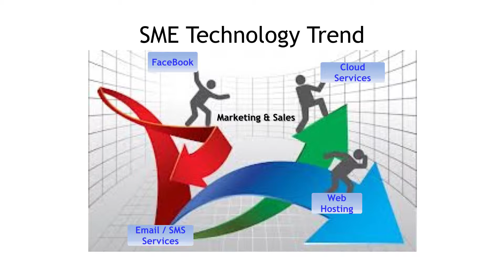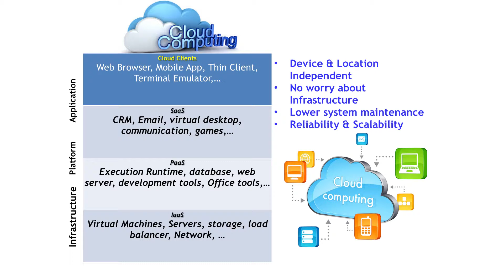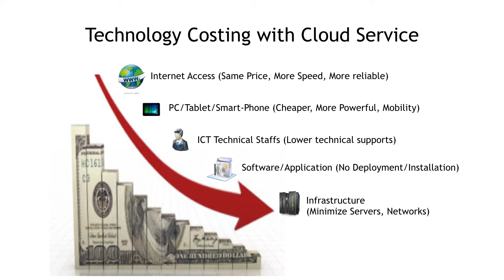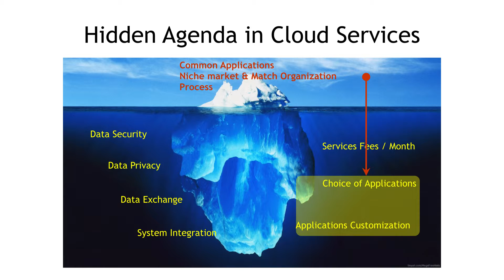SME Technology Trend